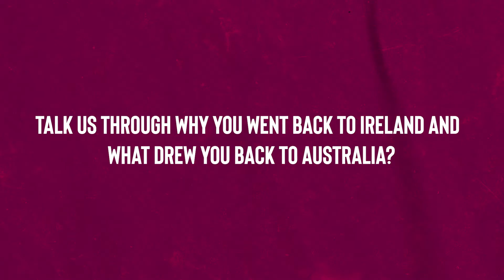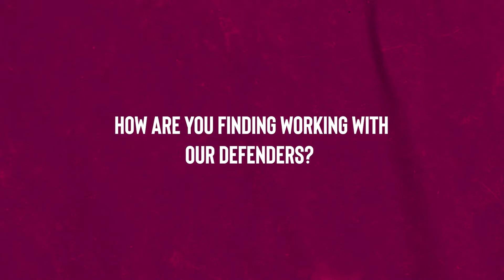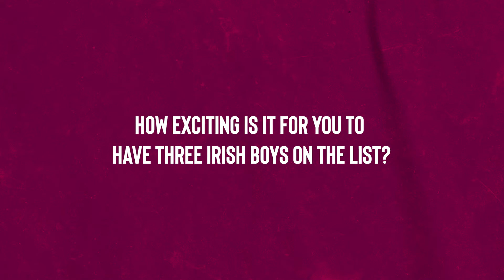Chat with Conor McKenna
We sat down with Irish recruit, Conor McKenna, about his return to the AFL and why he chose Brisbane to call home.